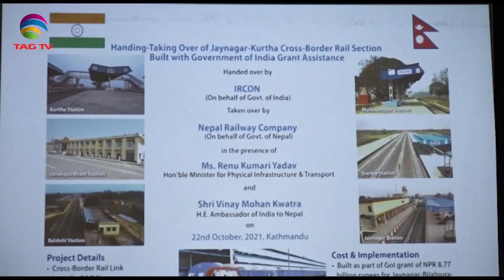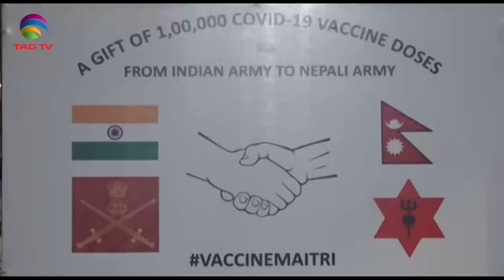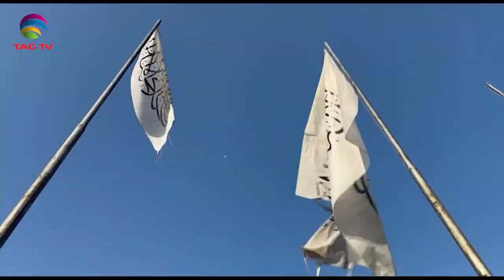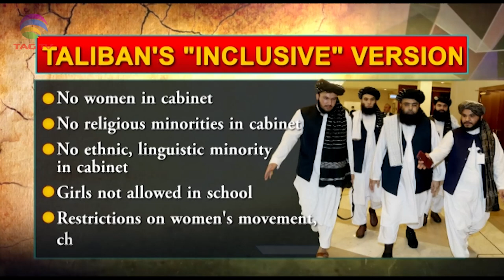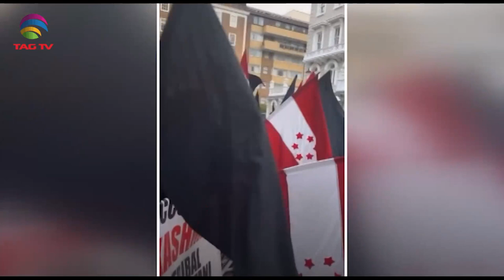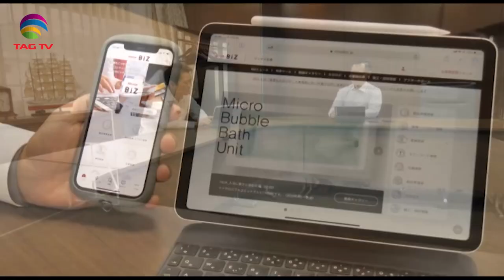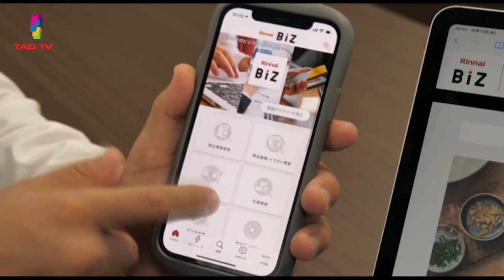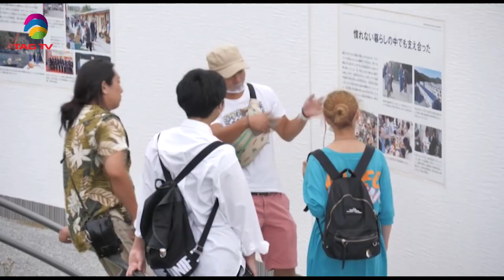Geo Politics in South Asia Focus - October 30, 2021 - South Asian Weekly News Show